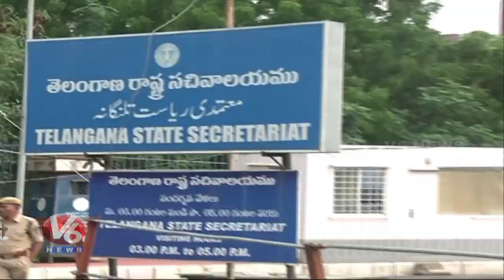Telangana Secretariat To Be Shut Permanently, Officials To Lock The Gates | V6 Telugu News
ఆనల దరువు - పట్నం చెరువు ,రజినీకి చిరు రాజకీయ సలహాలు

సర్పంచ్ తోటి చంద్రవ్వ పంచాది

పార్టీలకు టిక్ టాక్ ప్రచారం

Higher Authorities served a notice on Friday ordering the Secretariat Staff not to discharge their duties from the old Secretariat from Sunday. Not only the offices in the Secretariat but also the main gate would be locked Tomorrow.
So far, Chief Secretary and all the higher officials have shifted to BRK Bhavan. CMO will be functioning from HMRL in Rasoolpura, Finance Minister T Harish Rao decided to function from Aranya Bhavan. Rest of the Ministers have been searching for best alternatives in the city.
Shifting of work force, files and furniture indicates how determined Telangana CM  Chandrasekhar Rao has been to demolish the existing Secretariat and construct a new Secretariat. Not less than Rs 500 crore could be spent for making the dream of TRS Supremo come true.